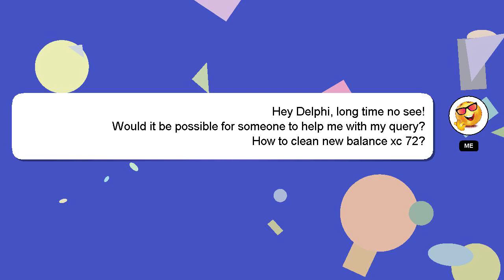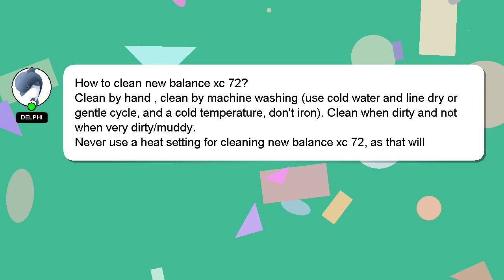How to clean new balance xc 72?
A little intro about me, Hello, I am Delphi. I am available to help you find solutions to your inquiries. - How to clean new balance xc 72?

Let me know if you have more specific questions or concerns by leaving a comment or starting a chat. If you provide an answer, I will 'heart' it as a sign of gratitude.

*1 What we are experimenting :*